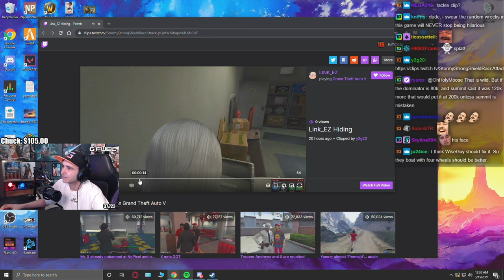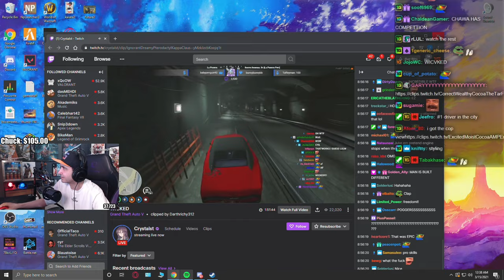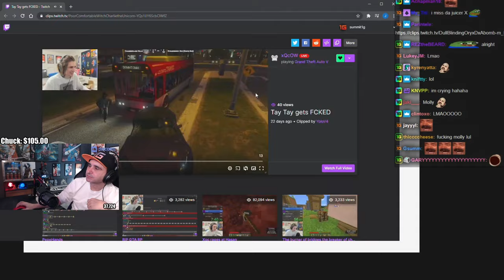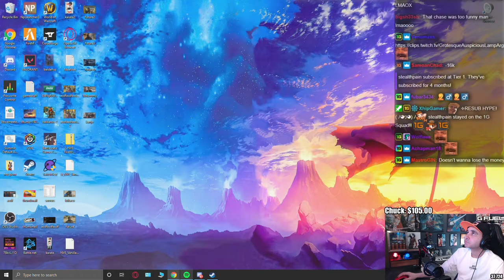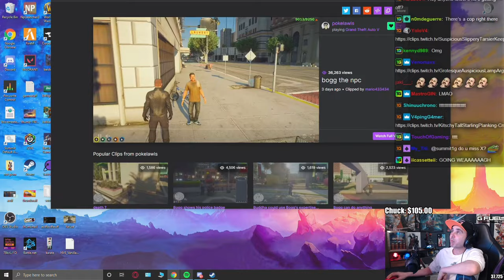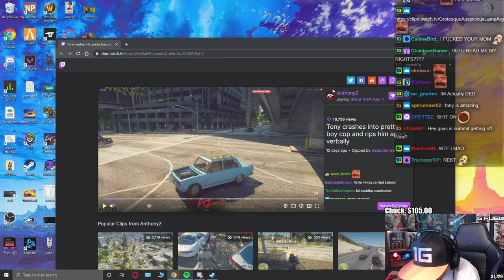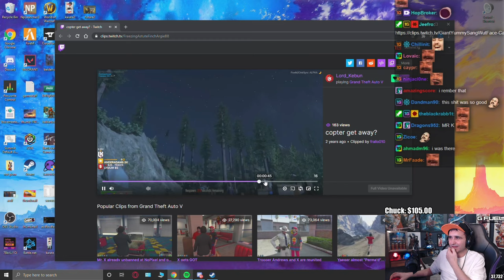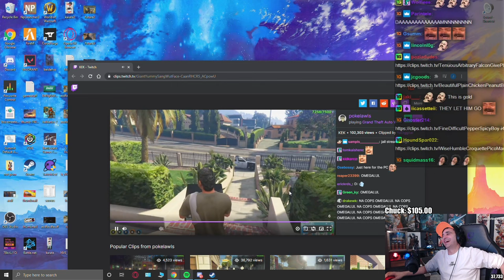Summit1g Reacts to HILARIOUS GTA 5 RP CLIPS! | NoPixel 3.0 RP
Summit reacts to hilarious GTA RP clips from NoPixel 3.0 featuring xQc, pokelawls, Ramee, RatedEpicz, penguinz0, Lord Kebun, AnthonyZ, and many more creators!

In this video you can find, summit1g reaction, summit1g reacts gta rp, summit1g gta rp, summit1g clips, twitch clips, funny gta rp clips, summit1g reacts twitch clips, bogg gta rp, and much more!